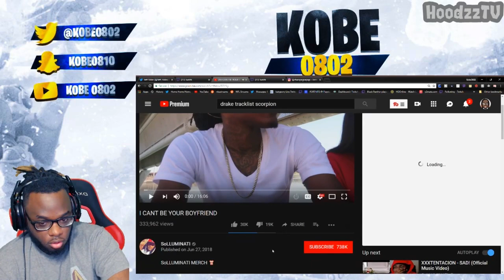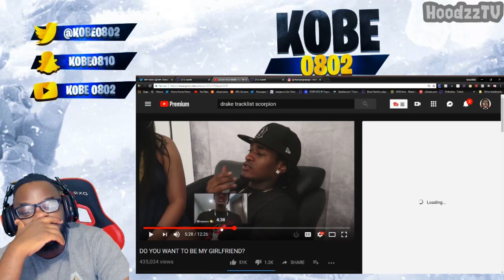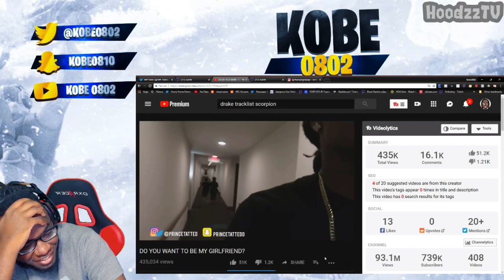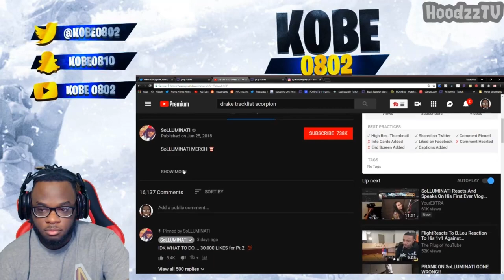Is SoLLUMINATI *Bi Polar* - Kobe0802 Reacts To Do You Want To Be My Girlfriend ?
Are you a Hardcore Gamer? Sign up to one of the best wager site for Fortnite, NBA 2K, Madden & other great online multiplayer game titles. Sign up today and make a minimum deposit of $10.00 and you will receive a extra bonus $10 for your wagers.

Get Food Deliver to you Instantly with Door Dash ! Free 10-15$ + Free Delivery when you sign up - Be sure to check your Email ! After you sign up